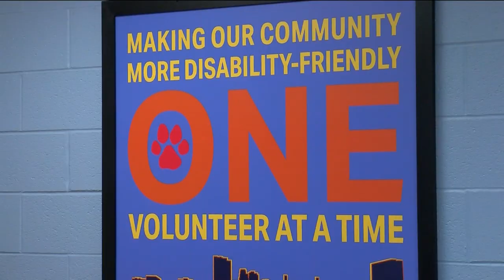10 year old is fast friends with labrador thanks to Ability Center, volunteers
Stella, a therapy dog from the Ability Center of Greater Toledo, has been comforting 10-year-old Noah Henderson with his anxiety and sleeping issues.